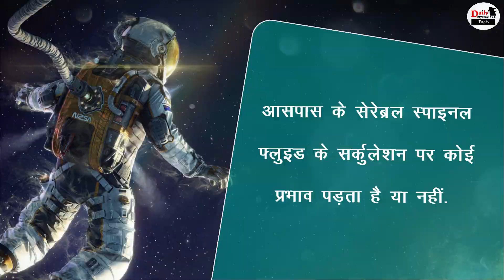जानिए आपके दिमाग और एस्ट्रोनॉट्स के दिमाग में क्या होता है अंतर | Facts About Astronaut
Difference Between The Mind Of Ordinary Human And Astronaut | Amazing Facts About Astronaut | Fun Facts About Astronauts